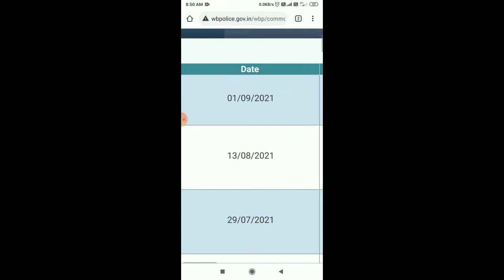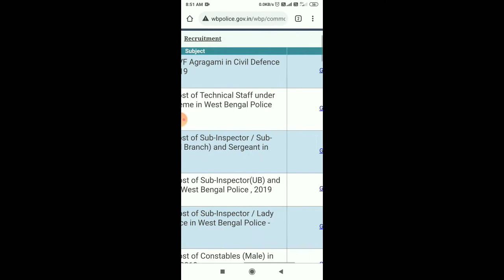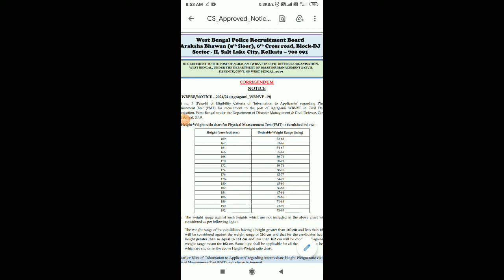Wb police update today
প্রিয় দর্শক বন্ধু,
আপনারদের সকলকে স্বাগত জানাই *Bengal Job News* YouTube channel এ।বন্ধুরা এটি একটি শিক্ষামূলক channel।এই চ্যানেলে সমস্ত রকম চাকরি যেমন-প্রাইমারি, আপার প্রাইমারি, SSC, PSC, MSC আর ও অন্যান্য পরীক্ষার খবরাখবর UPLOAD করা হয়।এ ছাড়াও  WBSSC SLST IX-X ও XI-XII  এর ENGLISH বিষয় ও বিভিন্ন competitive পরীক্ষার জন্য ইংলিশ গ্রাম্মার আলোচনা করা হয়।
যদি আপনি চ্যানেলে নতুন হন, please🙏🙏🙏🙏🙏🙏🙏
👉👉👉👉👉ভিডিও ভালো লাগলে👇👇👇👇👇
👍👍👍👍👍👍👍Like👍👍👍👍করবেন।
আর আপনাদের কাছে একটি অনুরোধ, please, please🙏🙏
 👉👉👉👉👉SHARE 👈👈👈👈👈👈👈👈করবেন।